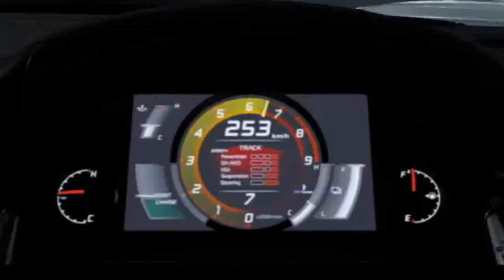Honda NSX 2017 Top Speed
GT Sport

Car Details

-Completely Standard
-Honda NSX 2017
-3.5V6 Twin turbo electric
-0-100kph in 3.4s
-0-200Kph in 10.5s